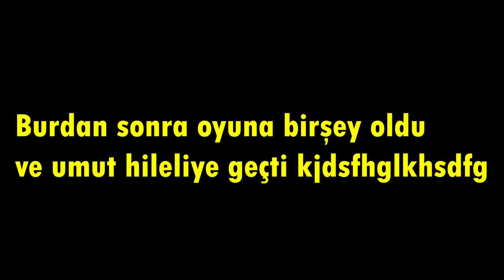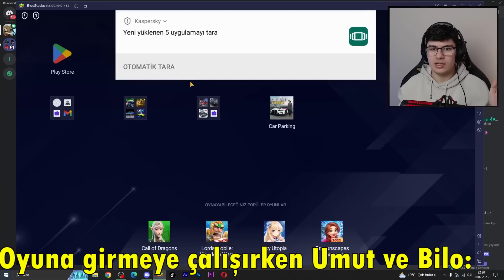YENİ GÜNCELLEMEYLE GELEN EN HIZLI ARABALARI KAPIŞTIRDIM!!! (CAR PARKİNG MULTİPLAYER)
❓ KİBAR BİLO BETA Kimdir?
Selam ben Bilal namıdiğer KİBAR BİLO. Bu kanalımda car parking
videoları yüklüyorum. Eğlenceli ve öğretici videolar üretmeye çalışıyorum.
Daima isteklerinizi, yorumlarınızı okuyor ve değerlendirmeye çalışıyorum.